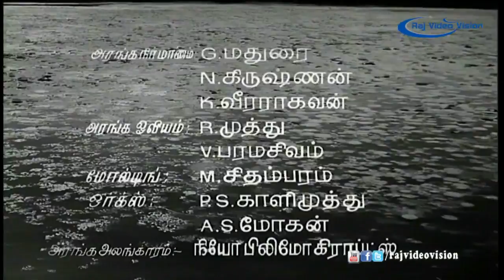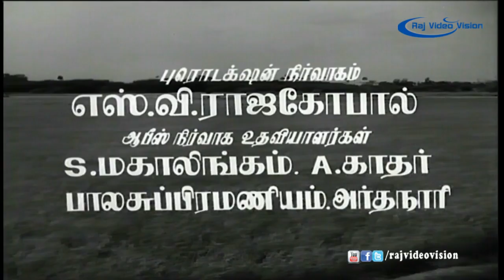Gumasthavin Magal Full Movie Part 1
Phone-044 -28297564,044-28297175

Movie Title: Gumasthavin Magal,

Director: A.P. Nagarajan,

Cast: Sivakumar, Aarathi, Kamal Haasan, Usha Shakeela, Nagesh,

Release Year: 1974,

Language: Tamil

Plot Summary:

              Sivakumar is the son of Pandari Bai, a rich man in the village. V.S Raghavan is a Gumastha who works for Zamindar (kamal Hassan). Pandari Bai arranges a marriage between Sivakumar and Aarathi. Kamal is married to vimala, an innocent girl, but he also has an eye on Aarathi, Gumastha's daughter. He manages to woo her and marry her. In the end she attempts suicide in order to escape from the hands of Kamal Hassan.

This was the first film for kannada actress Aarathi in Tamil.